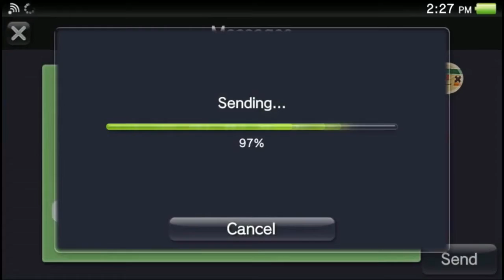Lounge Play #18: Terraria [PSVita]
This video is courtesy of The Vita Lounge; all intellectual property shown is used simply to promote the PlayStation Vita and not for our own profit. Enjoy the video and keep playing those Vitas!